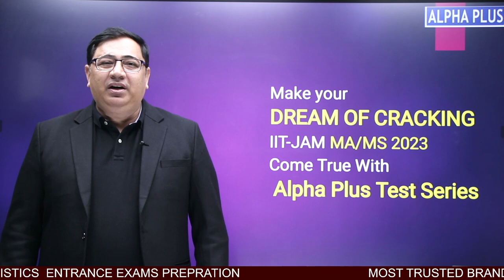IIT-JAM MATHEMATICS & MATHEMATICAL STATISTICS 2023 TEST SERIES || ALPHA PLUS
Dear Students , The Wait Is Over  Your Dream To Enter IIT Is Knocking At Your Door Step .

Now You Can Score Rank Under 25 With The Help Of The Most Vibrant Test Series  For Your Upcoming Educational Career In IIT’s. This Test Series Is Extremely Beneficial For Students Who Had Done Their Syllabus For IIT-JAM Once Or Twice . Moreover, Sure Short Success For Those Who Have Appeared In JAM 2022 & Continuously Preparing For Better Result .
Real Simulation OF  IIT-JAM Exam  And Detailed Discussion By Our Expertise.
This Test Series Is Exclusive For IIT-JAM And Designed By Our Expert Mentor MR. VIVEKANAND SIR  & MANISH MALIK SIR.